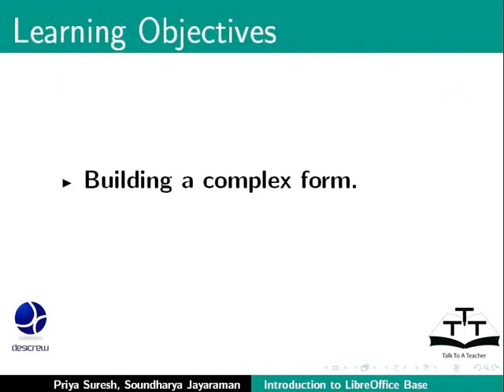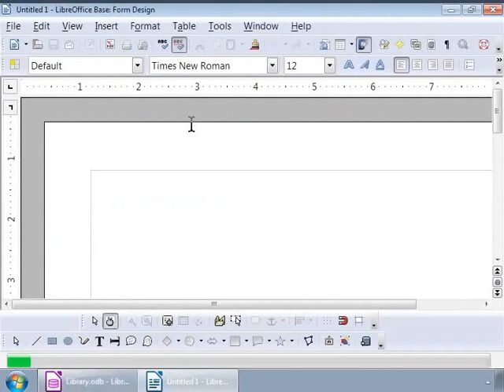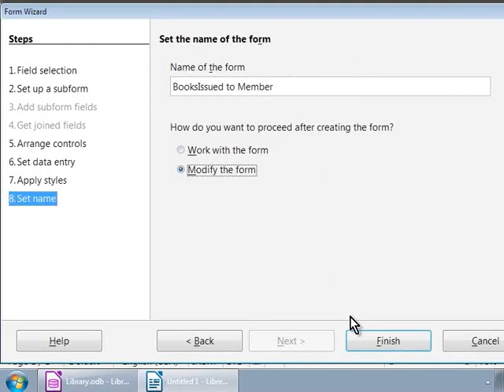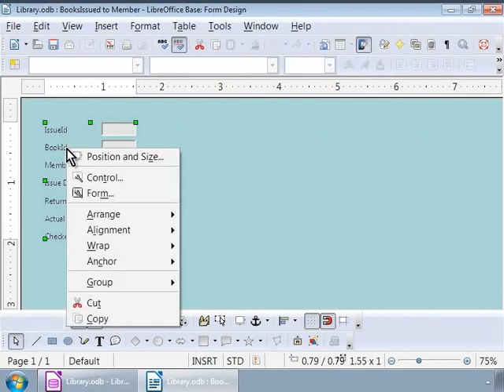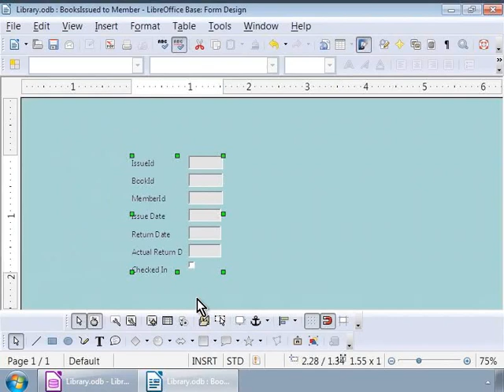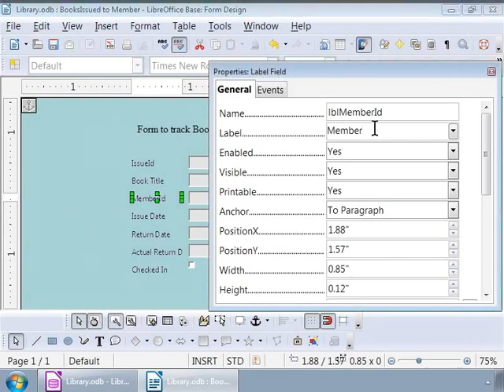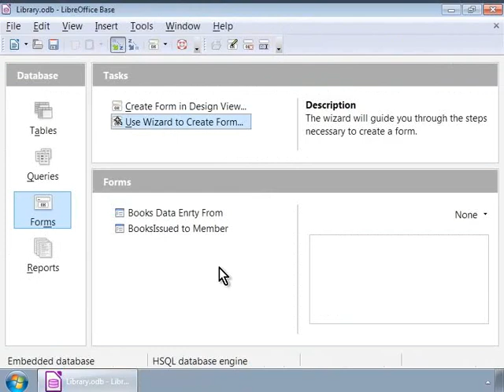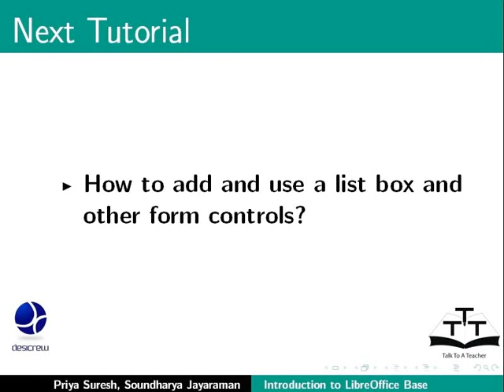Build a complex form with form controls - Urdu